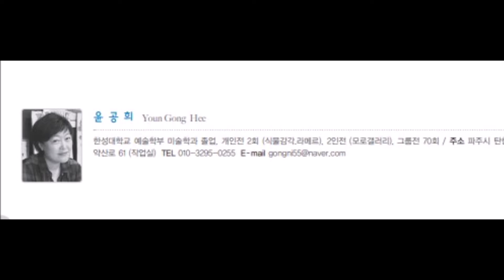Youn Gong Hee / 윤공희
제19회 인사동아트페어  /  라메르갤러리  / 20190612~17
INSADONG ART FAIR,  /    윤공희